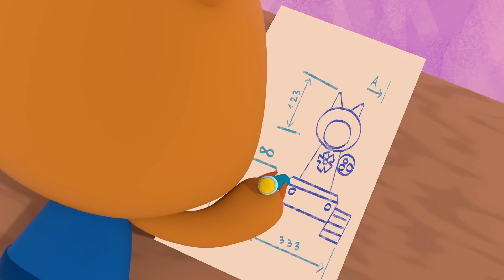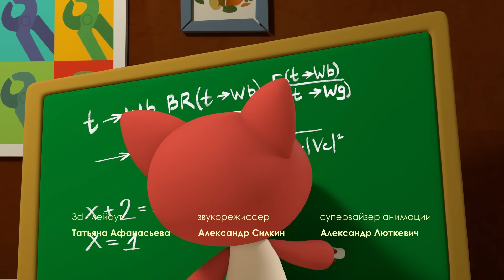Ми-Ми-Мишки - Страшилки - Новые серии! - Мультфильмы для детей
Кеша, Тучка и Лисичка рассказывают страшилки в походе. Лисичка рассказала самую страшную страшилку про монстра верзихрюка, который ест мишек, ужасно напугав Кешу и Тучку. И вот пришло время идти по домам. Дойдут ли друзья до дома благополучно или же встретят верзихрюка?

Бурый медвежонок Кеша и его друг Белая Тучка живут в лесу. Давным-давно Белая Тучка приехал в гости и поселился рядом с Иннокентием. Это позитивный, юморной, оптимистический сериал. Он может помочь людям увидеть, что можно жить в гармонии с природой и при этом быть развитым, увлеченным, любящим науку и технику, и что дружба преодолевает любые препятствия!

Лучшие детские мультфильмы, развивающие мультики для малышей, познавательные и обучающие мультфильмы для дошкольников, новые серии популярных сериалов (Маша и Медведь, Фиксики, Мусти, Раскраска, Смешарики), советские мультики, веселые песенки, передачи и игры для детей – вы найдете в  наших группах: